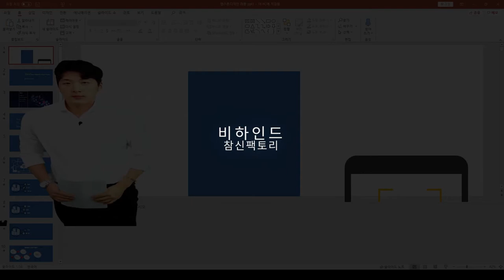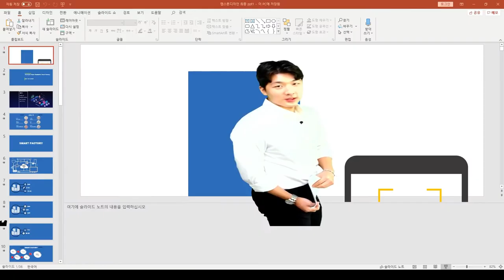참신팩토리 비하인드 영상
안녕하세요 참신팩토리 입니다.

저희의 비하인드를 영상에 담아봤습니다.

감사합니다 : )

영상 Bgm

1.

One Life · Mike Perry

One Life

Producer: Andreas Wiman
Producer: Dimitri Vangelis
Producer: Eric Axelsson
Producer: Mikael Persson
Producer: Victor Axelsson
Composer  Lyricist: Andreas Wiman
Composer  Lyricist: Dimitri Vangelis
Composer  Lyricist: Eric Axelsson
Composer  Lyricist: Mikael Persson
Composer  Lyricist: Sasha Rangas
Composer  Lyricist: Stefan Van Leijsen
Composer  Lyricist: Victor Axelsson

2.

Music video by OneRepublic, Seeb performing Rich Love. (C) 2017 Mosley Music/Interscope Records